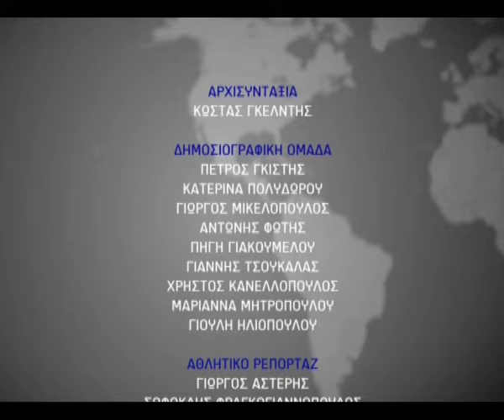Κεντρικό δελτίο - Δευτέρα 18.11.24